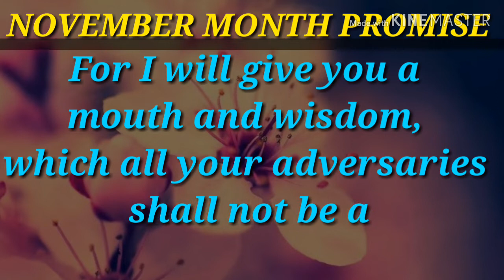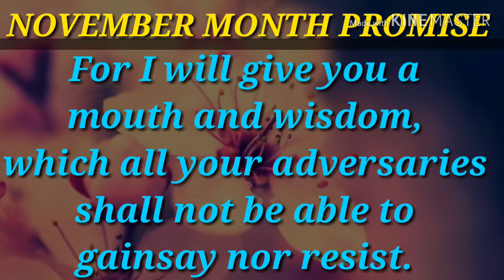November Promise Message 2019 (01/11/2019) நவம்பர் மாதம் வாக்குத்தத்தம்/Evangelist Michael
NOVEMBER MONTH PROMISE - 2019 (01/11/2019) நவம்பர் மாதம் வாக்குத்தத்தம்
November Promise Message 2019 / Evangelist michael